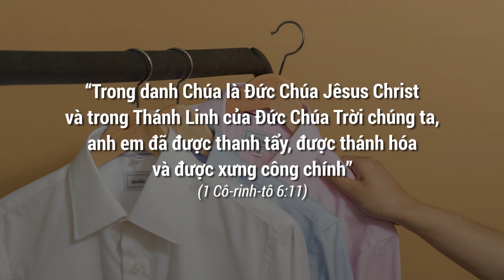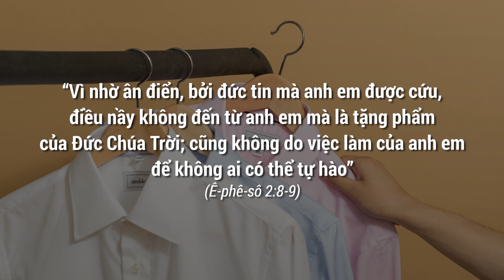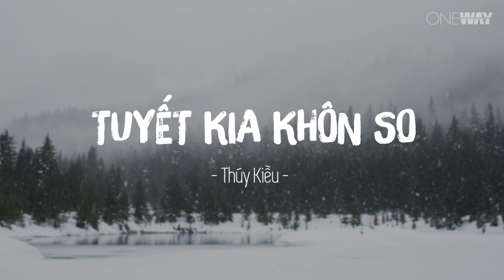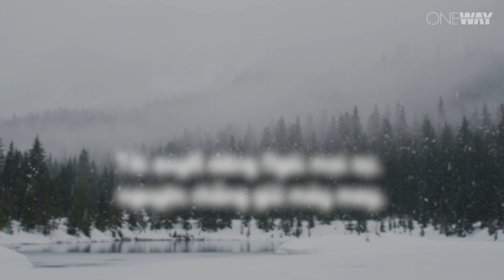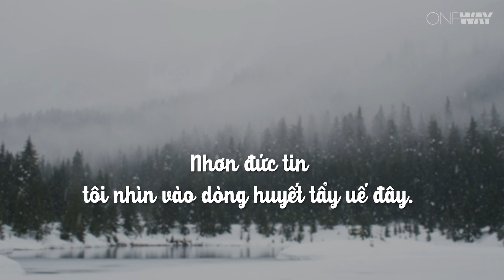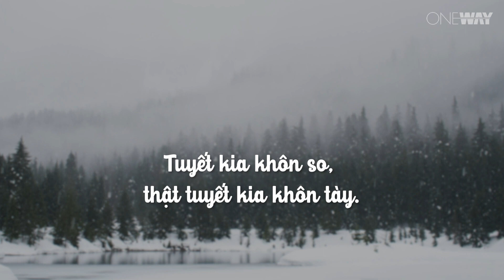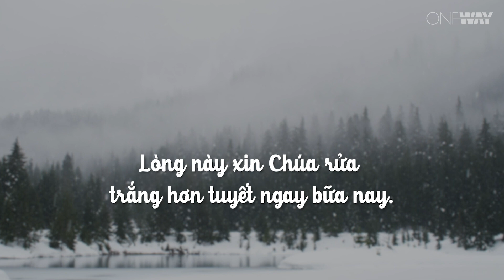Tấm Áo Mới Tuyệt Vời | Oneway Radio - Tĩnh Nguyện Hằng Ngày 23/06/2022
Giữa mùa đông lạnh giá, những cái cây trơ trọi bỗng trở nên xinh đẹp bởi lớp tuyết trắng phủ lên như khoác trên mình chiếc áo mới. Bởi ân điển Chúa, những người từng sống trong tối tăm, tội lỗi đã được khoác chiếc áo trong sạch, công chính bởi đức tin nơi những gì Chúa Giê-xu đã làm.

Hôm nay, ngày 23/06/2022, chương trình Tĩnh Nguyện Hằng Ngày thân mời quý thính giả cùng suy gẫm Lời Chúa với tác giả Steven Halter qua chủ đề TẤM ÁO MỚI TUYỆT VỜI

“Trong danh Chúa là Đức Chúa Jêsus Christ và trong Thánh Linh của Đức Chúa Trời chúng ta, anh em đã được thanh tẩy, được thánh hóa và được xưng công chính” (1 Cô-rinh-tô 6:11)